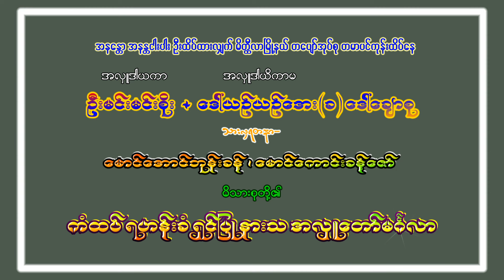သူရထက်နိုင်ဆိုင်းပွဲစတော့မယ် ခုနှစ်သံချီသံစမ်း ThuYaHtetNaingSai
သူရထက်နိုင်ဆိုင်းပွဲစတော့မယ် ခုနှစ်သံချီသံစမ်း

အောင်မြင်ရိုက်ကူးရေးအဖွဲ့
ကိုယ်တိုင်ရိုက်ကူးတည်းဖြတ်သည်။